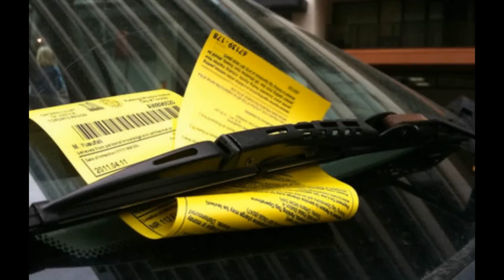Homeless People Are Getting Fines!!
Toronto Police Service of issuing the SSA tickets was $189,936 in 2009 and $936,019 over the past 11 years.

That figure excludes the cost of processing tickets, or any follow-up overhead (for instance if a ticket is challenged in court or if a bench warrant is issued for non-payment of tickets).

This also amounts to 16,847 hours of police time, which begs the question: Is this a reasonable use of resources, asking police to write tickets for what society might consider minor infractions?

"The return in dollars is not very impressive whichever way you look at it," Gaetz said. "All the costs incurred by the city have to be weighed against the slim amount of only $8,086.56 in fines paid over the survey's 11 year period.

"I would rather the city attacked the sources of homelessness than penalize those who, through no fault of their own, live on the street.